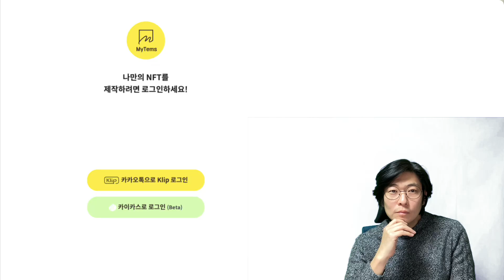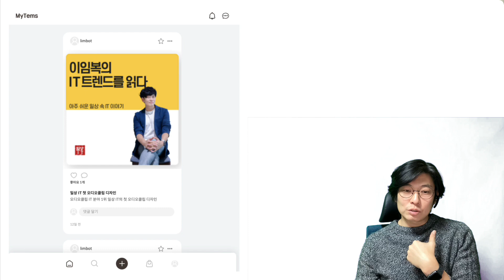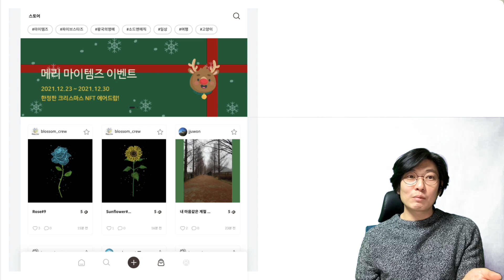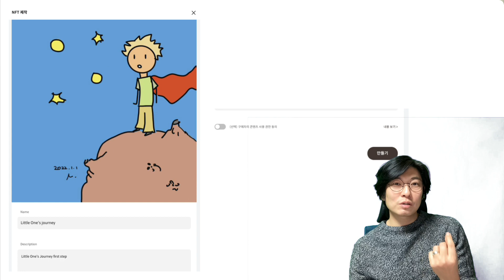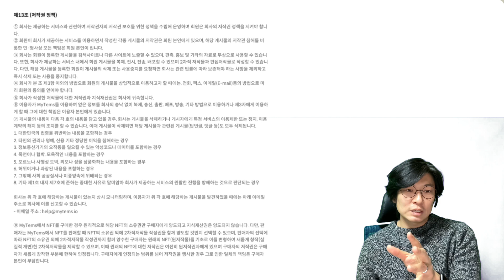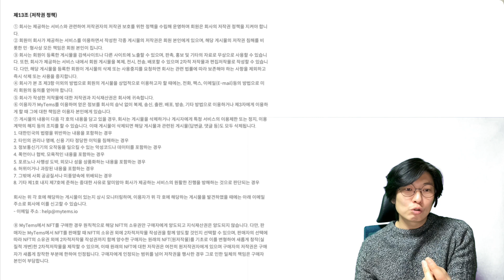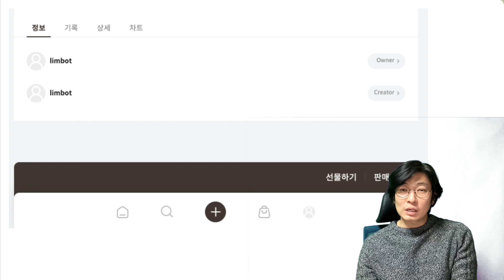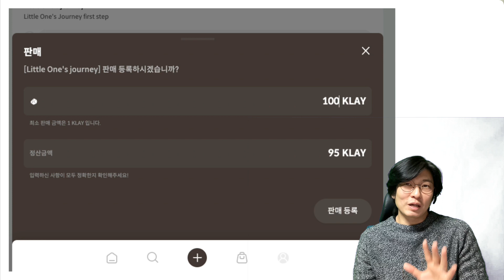5분이면 끝 ! 무료로 NFT 만들어 팔기 - 마이템즈 사용법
마이템즈로 NFT 만드는 방법입니다. 5분이면 끝. 하나씩 따라해보세요~